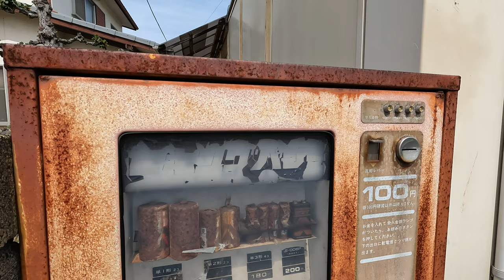・貴重!?『東芝乾電池 キングパワー』自動販売機 / 岡山県倉敷市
貴重!?『東芝乾電池 キングパワー』自動販売機 / 岡山県都窪郡早島町

　　東芝電池㈱
　　　1906年 (M39)  岡田乾電池として創業
            1932年 (S7)     神奈川県藤沢市辻堂の工場を松下電器に譲渡、同社の辻堂工場となる
            1954年 (S29)   米国ﾚｲ･ｵ･ﾊﾞｯｸ社との共同出資により日本ﾚｲ･ｵ･ﾊﾞｯｸ乾電池㈱を設立
　　　1957年 (S32)   東京芝浦電気 (現・東芝) が岡田乾電池の所有する全株式を譲り受け
　　　　　　　　　   経営参加
　　　1961年 (S36)   東芝ﾚｲ･ｵ･ﾊﾞｯｸ㈱に社名変更
　　　1981年 (S56)   東京芝浦電気から電池、電池応用商品の営業を譲受し
　　　　　　　　　  東芝電池㈱社に社名変更

　　古いのか？　サビついているだけなのか？　良くわからない乾電池の自動販売機がありました
　　レトロちっくデザインの東京芝浦電気時代の「キングパワー乾電池 U」ですかねぇ？
　　赤マンガンの「キングパワー(ｱﾙｶﾘ)」に対して発売されていた「黒マンガン電池」です

　　この自動販売機には「新100円硬貨以外は使えません」の記載があります
　　この新100円硬貨とは、「百円白銅貨 1967年(S42) 発行」の事ではないでしょうか？
　　詳しい事はわかりませんが、古い自動販売機だとは思います？？

　　　　　　単1X2 ￥200　　単2x2 ￥140　　但3x4 ￥180　　006P  ￥200

　　　　　　岡山県岡山県都窪郡早島町